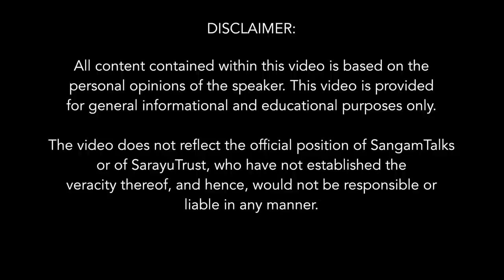Cultural Damages of Nehruvian Socialism | Dr. Bharat Gupt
Nehru's Fabian Socialism was antithetical to all economic, political and artistic Hindu values. Nation was subdued to semi-educated legislators, colonized educators, smug bureaucracy and outdated judiciary. Nehru foisted a modernity in which nothing from the past could be revived or recreated. All enterprise was abrogated by the State and people classified into minorities and majority laying the foundations of endless concessionism and inequality.

Prof. Bharat Gupt, a retired Professor from the University of Delhi, is a classicist, theatre theorist, sitar and surbahar player, musicologist, cultural analyst, and newspaper columnist. Through his books, articles and lectures spanning 35 years, he has shared his immense and extensive knowledge on arts, society and culture.
He is known as an international authority on the Natyashastra and classical Greek theatre.  Apart from his degrees from premier institutions in the country and from North America, he has studied in the traditional style the classical Indian texts from famous gurus.
His major published books include: Dramatic Concepts Greek and Indian: Study in Poetics and the Natyasastra, Natyasastra, Chapter 28: Ancient Scales of Indian Music, Twelve Greek Poems into Hindi , India: A Cultural Decline or Revival?.
He is a proficient user of Hindi, English, Sanskrit and Greek languages for his scholarly studies and writings and is an excellent speaker in Hindi and English. His 120 video lectures can seen on Youtube.

Topics Covered:
0:00 Objective of the talk
3:00 Indian culture—Arth, Dharm, Kaam & Moksha go together
4:00 Nehru’s complete rejection of Indian traditions
8:28 Nehru raj was just a continuation of the British raj
10:30 All the intellectuals and great politicians left Nehru
14:54 The question of official language of India
18:52 None of the Indian languages have flourished since the independence
21:45 India divided into 2 classes- Anglophones and non-Anglophones
23:21 The myth of ‘scientific temper’ used to batter Indian vidyas
27:59 Fabian socialism rests on the foundations of Marxism (which is anti-religion)
28:47 Article 28 Section1 : Not allowed to teach Hindu studies
32:39 Socialism’s state ownership went against India’s socio-economic system
37:08 No Indology/ Hindu studies departments in universities
37:55 Kshatriyas- Security forces still serving under govt / IAS class
39:35 Vaishyas- pejorative terms used for them
41:00 Hindu rate of growth
45:37 Working classes, artisans- shudras- traditional skills curbed
48:40 The ‘army of deliverers’ for the working class became the trade unions
50:00 Nehru divided the society into Majority & minorities.
55:12 Under Art. 28 you cannot teach any non-Muslim knowledge systems
55:36 Under  Art 36 you can teach all Muslim knowledge systems
56:53 Ashrafiyat, afsari & akhliyat
1:01:41 Duty before right
1:05:29 The correct give-and-take system
1:10:25 Modernity should be updated tradition
1:11:25 India needs a ‘Dharmic state’
1:16:47 The country cannot be divided into the absurd notion of Minority and majority,
1:18:18 Bharat ji’s personal journey of learning
1:30:30 Cultural renaissance means reviving classical values- Dharm, arth, kaam, moksh
1:34:01 Dr Koenraad Elst—socialism’s economic element or artificial poverty of India has also destroyed cultural values
1:38:00 Traditional economy, Vaishyas of India, the trading class
1:47:27 The curriculum of madarsas must be looked into
1:49:10 Science vs humanities streams—analysis required in both
1:50:19 Further explanation of socialism
1:51:18 The model of ‘civilizational empire’?
1:56:19 Why was Nehru popular?
(socialist state says we’ll provide jobs but no training for your traditional skills)
2:03:39 Was Gandhi liberal?
2:06:18 The way forward has to be very different
2:09:50 State’s right to take property
2:13:31 State’s right over temples
2:20:13 Hindutva is a strawman they have constructed